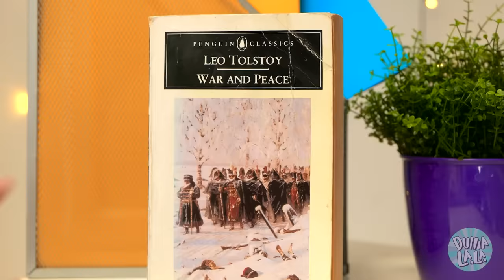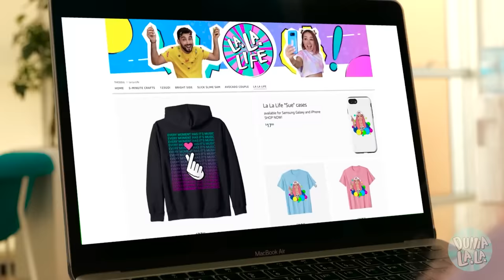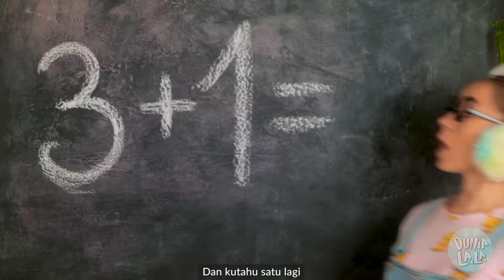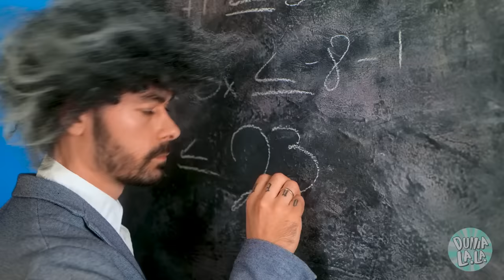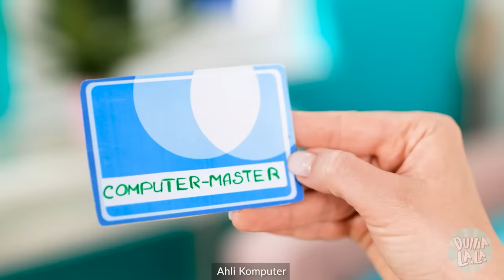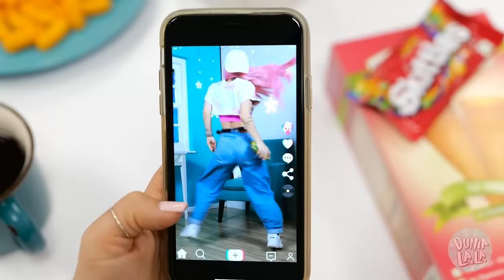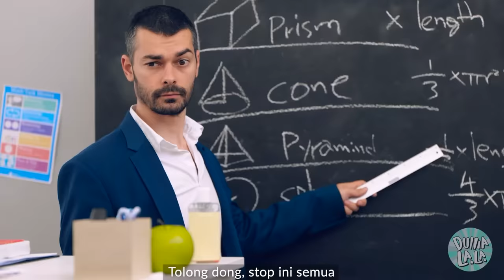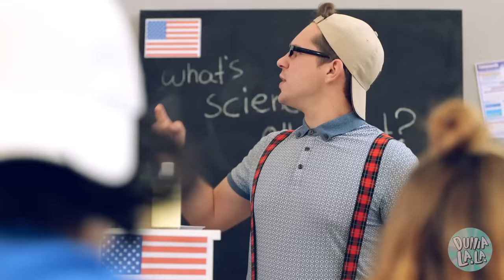Kamu Versi SMA vs KANAK-KANAK! KIAT Keren untuk Jadi POPULER di SEKOLAH | Makeover oleh Dunia La La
Kamu versi KANAK-KANAK dan kamu versi REMAJA sedang bertarung satu sama lain! KIAT dan GADGET siapa yang lebih keren? Dan siapa yang bakal jadi lebih populer? Saksikan kisahnya di video baru kami yang LUCU ini!